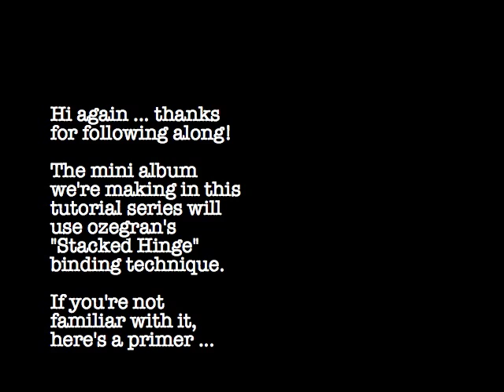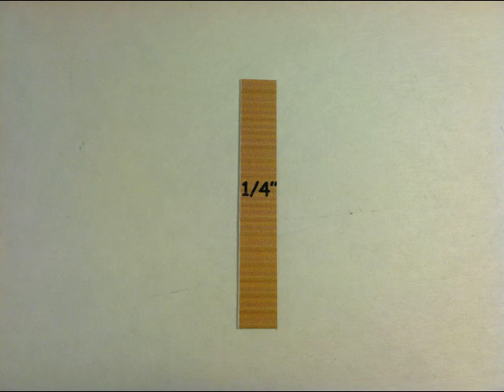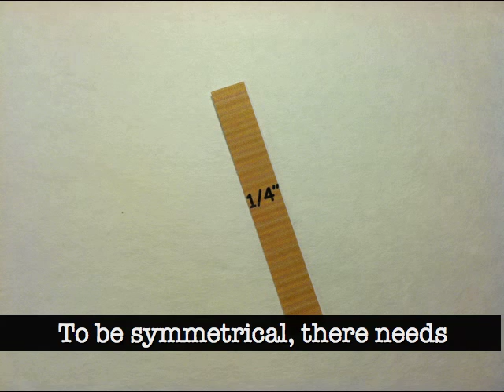#5 MAMA - Binding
We're going to Make A Mini Album (MAMA)! There are 3 things to keep in mind: (1) Have fun! (2) Take your time, and (3) Measure twice, cut once.

ozegran
Stack the Deck or Hidden Hinge?